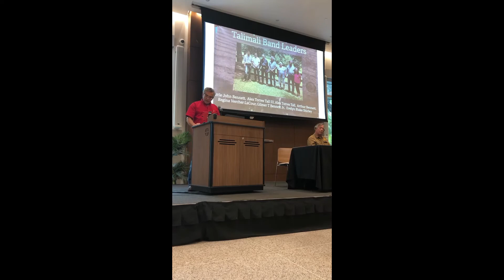Chief Arthur Bennett lectures on the historical mistreatment and persecution of the Apalachee People